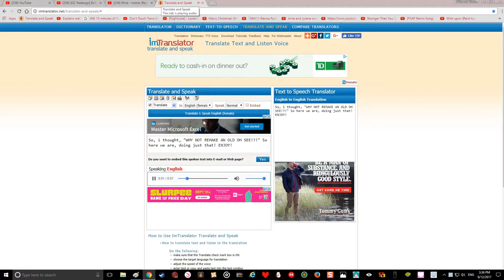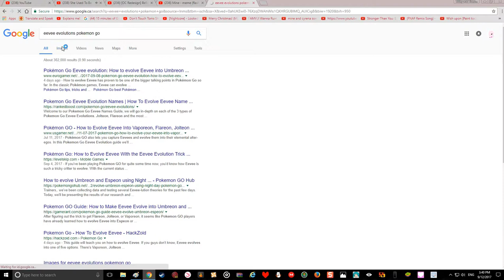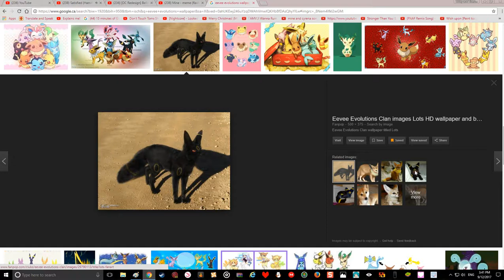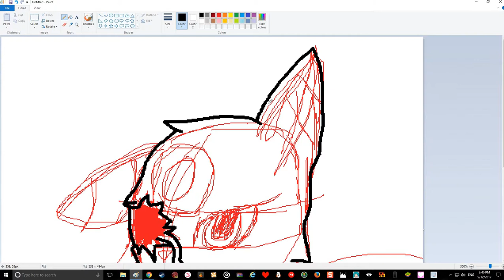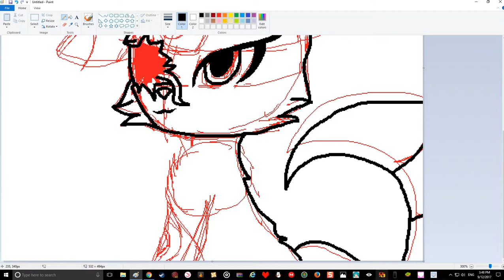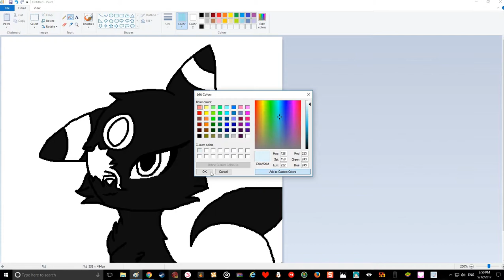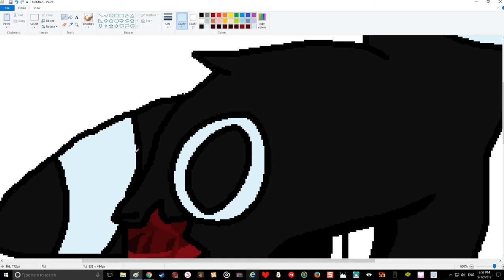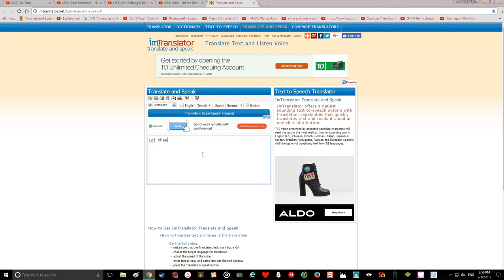Lowl {Umbreaon The Adventurious}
LoWl